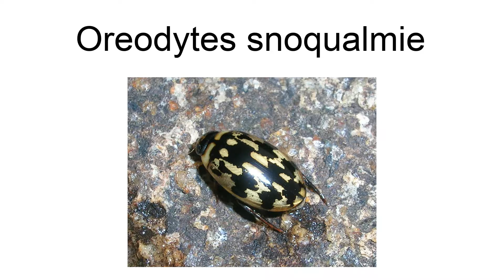Oreodytes Snoqualmie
Oreodytes snoqualmie is a species of predaceous diving beetle in the family Dytiscidae. It is found in North America.